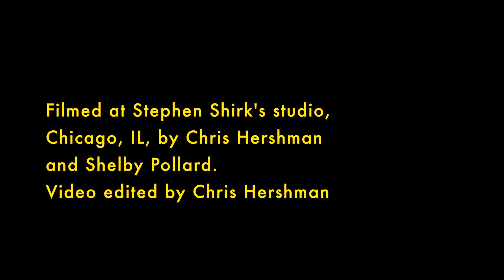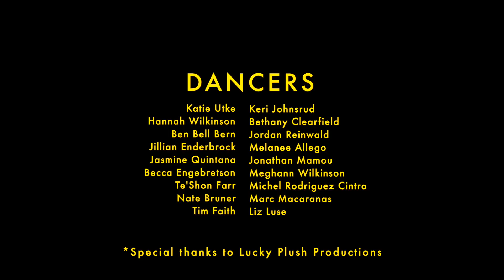THE CLAUDETTES: Chez Les Ye-Ye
The Claudettes put their own spin on the 1963 Serge Gainsbourg tune. The Claudettes' version is out as of September 18, 2015 on the album "NO HOTEL" on Yellow Dog Records:
This video features Johnny Iguana (piano), Michael Caskey (drums), Yana (vocals) and the dancers of Lucky Plush Productions.